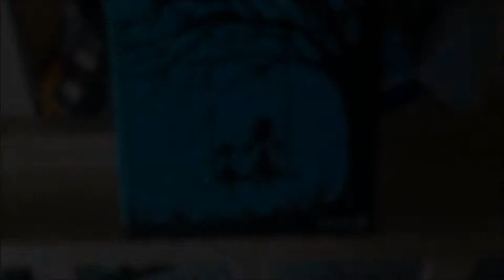Saam´s paintings - Swing (2016)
Saam , a non-professional artist from the heart of Europe.

Like it , hate it.